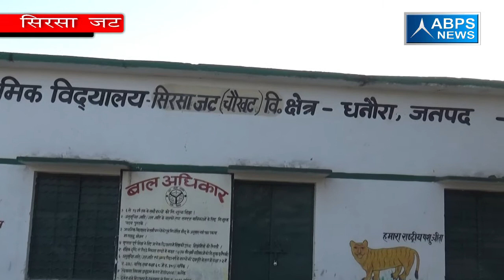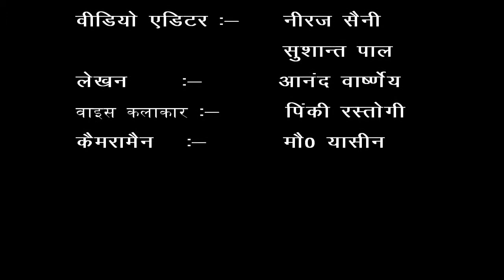ग्राम - सिरसा जट(चौखट), ब्लॉक - धनौरा, जिला - अमरोहा